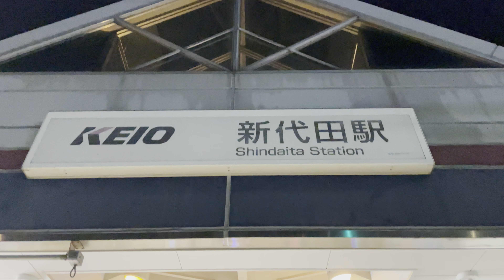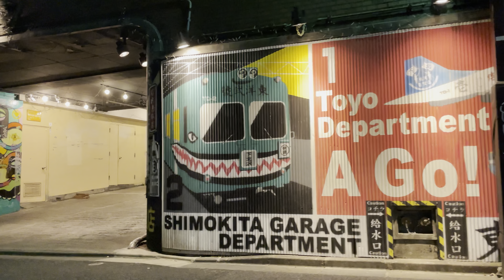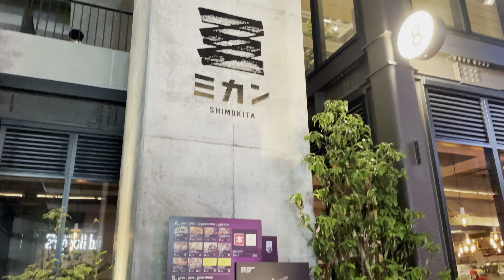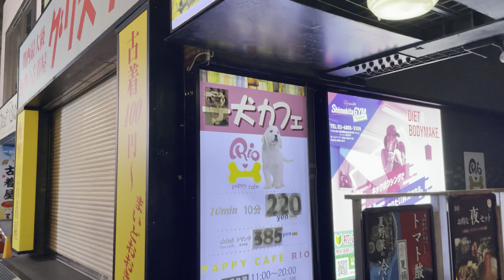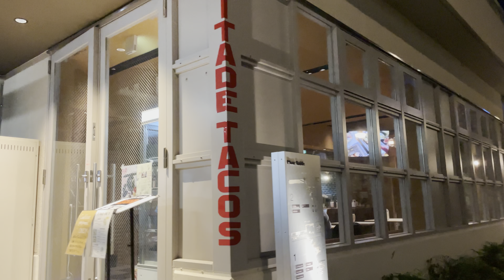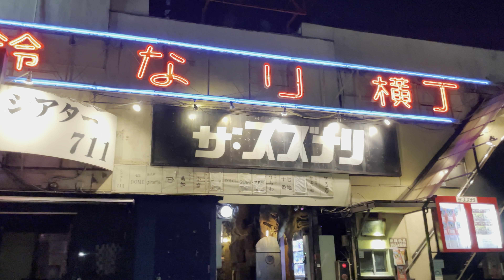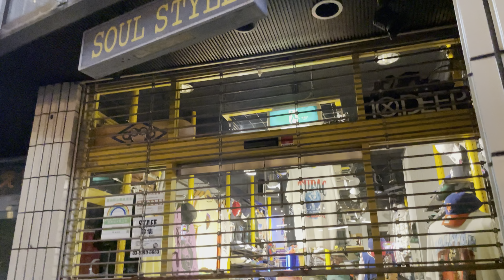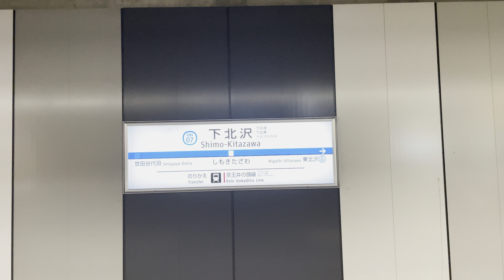[4K HDR] DJI OM 4 SE / Shimokitazawa / 新代田 下北沢 東京散歩 東京夜景 2022.6 Shindaita Tokyo walk Night view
前回撮影した新代田の続きテスト動画の最後。DJI OM 4 SEからDJI OM 4が故障したので機種替え。どちらも使い方に違いはありません。4軸ジンバルユニットを3月から使用していましたが、縦揺れを制御できるほどの性能があるとは言えない結果となり使用を中止。

↓2年前ジンバル撮影開始1ヶ月後、ジンバル歩き完成2週間前の動画
4軸ジンバルユニット搭載した映像とあまり変わらない DJI Osmo Mobile 3

セッティング：吊り下げ型（天地逆さ）普通に持つより縦揺れが少ない
映画のメイキングを見ていたらクレーンに吊り下げたカメラからヒントを得る
ジンバル歩きに適したクッション性の高い靴 。靴選びで映像が安定するか決まると言って良い。

撮影者としては常に不安定要素を解決して安定映像を撮ることに専念したいので、去年起きたスマホ熱暴走撮影停止問題、ジンバル撮影での縦揺れ問題。
撮影したいのはドローンクオリティの安定感。

映像重視なら一眼を使用しないのなぜか。
一言でいえば重量感。重すぎて、長距離撮影に向かない。撮影出来ても1キロ程度が限界と考えています。撮影距離10キロ～20キロ。渋谷から横浜みなとみらい35キロ。

モーター電子制御4軸ジンバル製品化に成功したDJI社なら今年の新作は、全て3軸から4軸に製品化すると期待したが、3軸ジンバルのまま製品化。4軸ジンバルは発売されるのか？
DJI OM スマホジンバル後継機の発売まで約2ヶ月。

今回の撮影では今まで一度も歩いたことが無い場所も撮影しています。
新代田駅
閑静な住宅街
ローソン 下北沢駅西口店
下北沢駅
東洋百貨店
CRAZY PIG DESIGNS TOKYO
ドクターマーチン 下北沢店
バロンデッセ・ラテアート
ミカン下北
下北沢駅
マルシェ下北沢
本多劇場
オオゼキ 下北沢店
下北沢東会
reload
ADRIFT
SIDEWALK COFFEE ROASTERS

4K 60fps HDR
2022.6

The last of the test video of Shindaita, which was shot last time. DJI OM 4 SE to DJI OM 4 broke down, so I changed the model. There is no difference in how to use both. I have been using the 4-axis gimbal unit since March, but I stopped using it because the result was not enough to control pitching.

↓ 2 years ago 1 month after the start of gimbal shooting, 2 weeks before the completion of walking the gimbal
DJI Osmo Mobile 3 which is not much different from the image equipped with a 4-axis gimbal unit

Setting: Suspended type (upside down) Less pitching than normal
Get a hint from a camera hanging on a crane while watching a movie making
Highly cushioned shoes suitable for gimbal walking. It can be said that choosing shoes determines whether the image is stable.

As a photographer, I always want to solve unstable factors and concentrate on shooting stable images, so the problem of smartphone thermal runaway shooting stoppage that occurred last year and the problem of pitching in gimbal shooting.
What I want to shoot is the stability of drone quality.

Why don't you use a single eye if you focus on images?
In a word, it feels heavy. It's too heavy for long-distance shooting. Even if I can shoot, I think that the limit is about 1 km. Shooting distance 10 to 20 km.35 km from Shibuya to Minato Mirai, Yokohama.

DJI, which succeeded in commercializing a 4-axis motor electronically controlled gimbal, expected that all new products this year would be commercialized from 3-axis to 4-axis, but it will be commercialized as a 3-axis gimbal. Will the 4-axis gimbal be released?
It's been about two months before the DJI OM smartphone gimbal successor is released.

In this shoot, I'm shooting a place I've never walked before.
Shindaita Station
A quiet residential area
Lawson Shimokitazawa Station West Exit
Shimokitazawa Station
Toyo Department Store
Dr. Martens Shimokitazawa store
Ballon D'Esse Lateart
Mikan Shimokita
Shimokitazawa Station
Marché Shimokitazawa
Honda Theater
Ozeki Shimokitazawa store
Shimokitazawa Tokai
reload
ADRIFT
SIDEWALK COFFEE ROASTERS